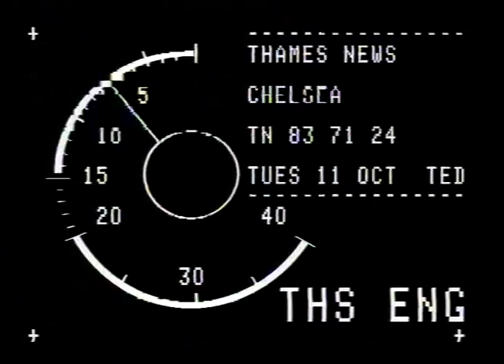SPORT-FOOTBALL -DIXONS GOAL SCORES-CHELSEA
SPORT-FOOTBALL -DIXONS GOAL SCORES-CHELSEA. THAMES NEWS - 11.10.83. - SPORT - FOOTBALL -_x000D_
TN/